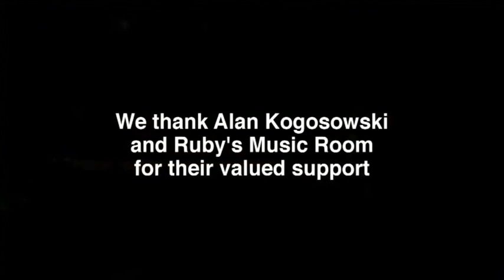Piano Performance JS Bach (Prelude in C Major)